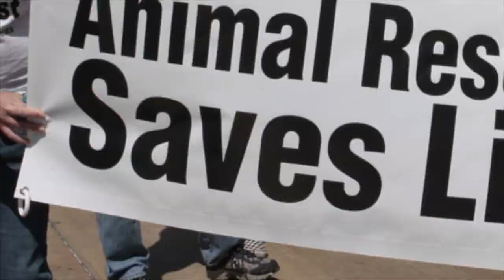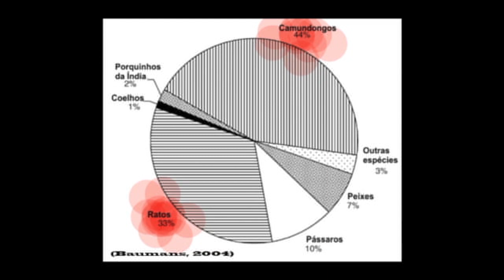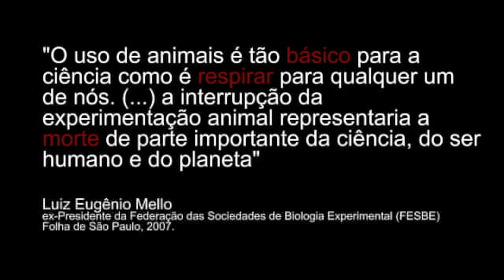Entendendo a Experimentação Animal # 1 (Español/English subtitles)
Texto base da série de vídeos: "Entendendo a Experimentação animal: a crítica científica ao uso de animais como modelos de pesquisa para a saúde humana", disponível para download

Para as referências sobre a eficiência pedagógica dos métodos substitutivos no ensino, ver
Allisson Vieira Filmes